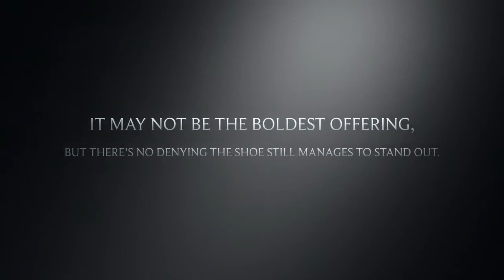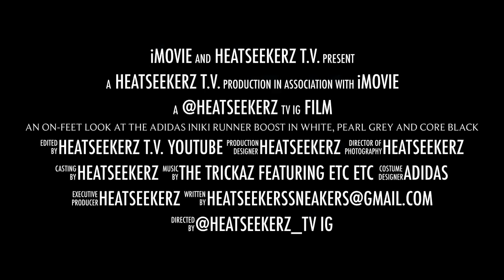An On-Feet Look At The adidas Iniki Runner Boost In White Pearl Grey And Core Black